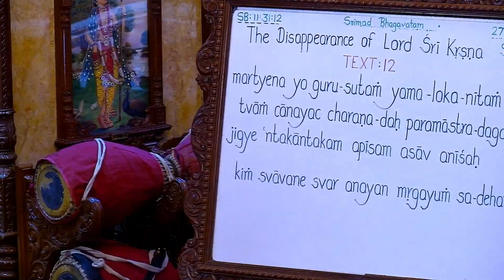Radhika Vallabh Prabhu lecture on Insights on Maushala Lila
Srimad Bhagavatam Class 11.31.12 by Radhika Vallabh Prabhu at ISKCON Chowpatty on 27th June 2020